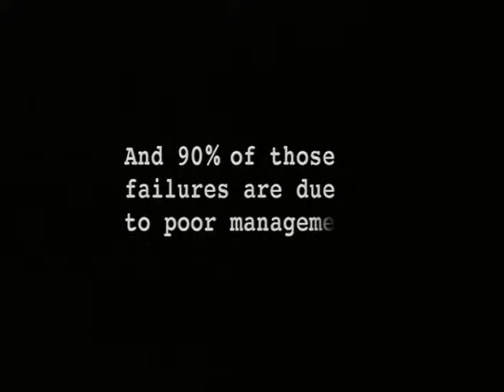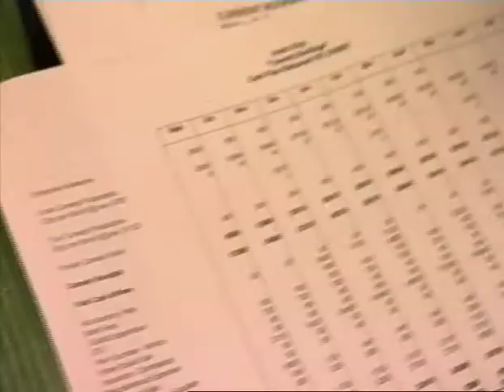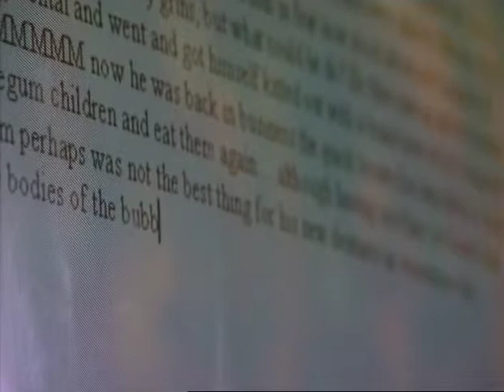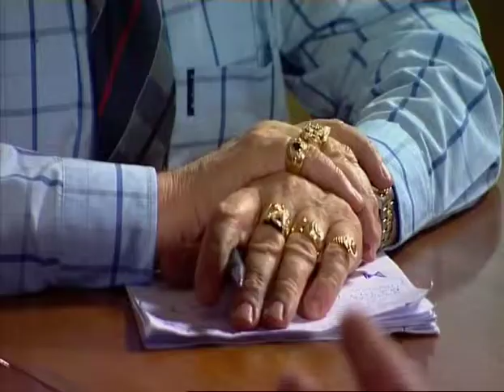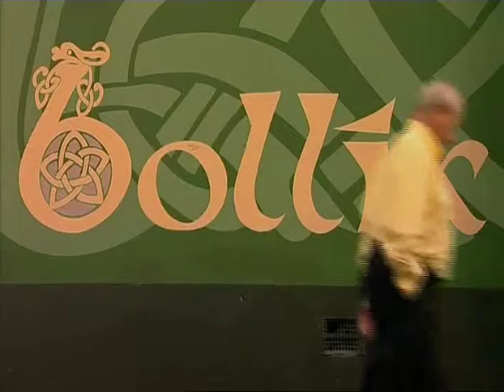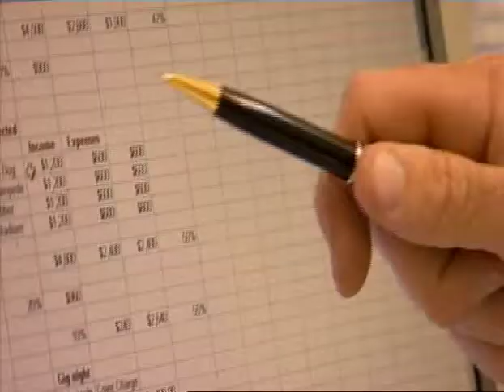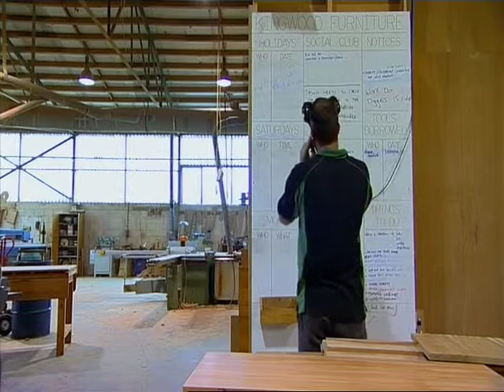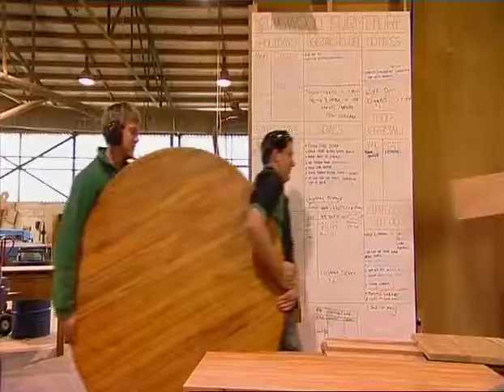A Mad Business - Ep4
Comic Bookings - Kingwood
Courtesy Top Self Productions Limited